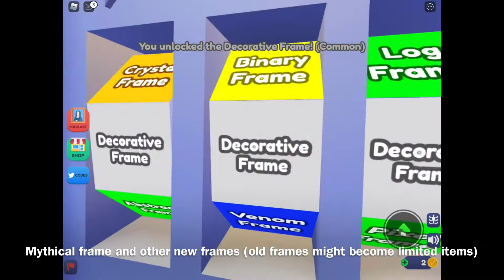Secret update that you don’t know(Roblox Starving Artist)